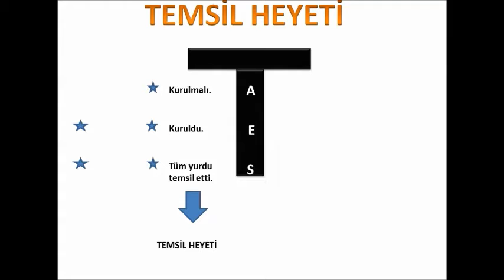TARİH KODLAMALARI : TEMSİL HEYETİ KODLAMASI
BU TARİH KODLAMALARI SİZE SINAV KAZANDIRIR.

Merhaba arkadaşlar ben Tarih Evi

YGS-LYS-KPSS (ÖSYM'NİN YAPTIĞI TÜM SINAVLARDA)
İŞİNİZİ KOLAYLAŞTIRACAK TARİH VİDEOLARI İLE SİZLERLE OLACAĞIZ...

tarih kodlama makinası
tarih kodlamaları
kpss tarih kodlamaları
tarih kodlamaları ygs